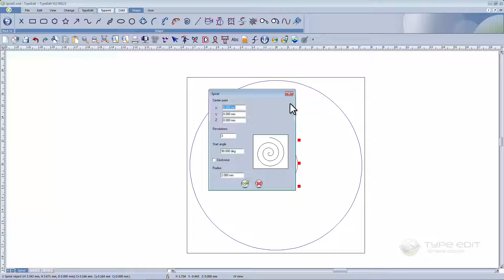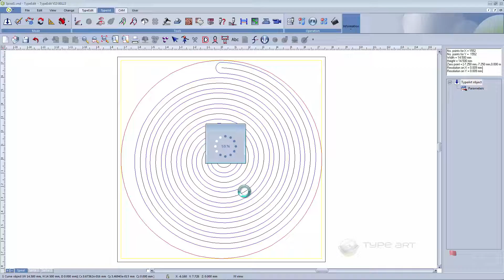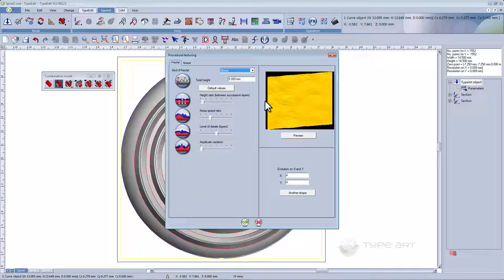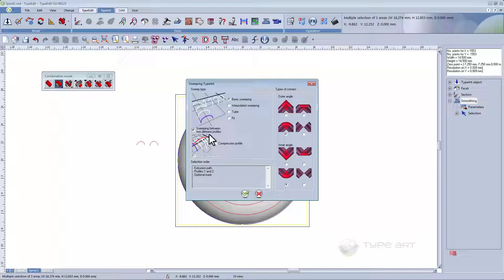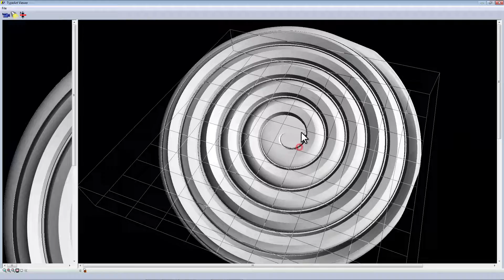TYPE EDIT V13 | Spiral tool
In this video realized with TYPE EDIT V13, we introduce you with its new Spiral tool part of the EDIT module. Spirals can be now completely set up from scratch entering several values to build up customized shapes. Created vector can then be re-edited or re-used for 3D creations as shown in this video.